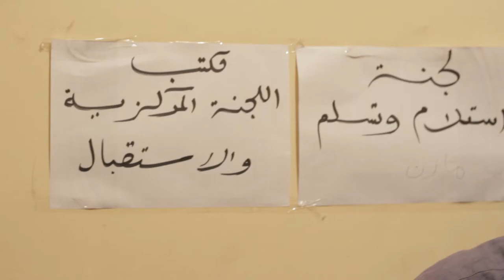"مجهولون" يشعلون النار في مقر حملة تمرد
في السادس من يونيو٢٠١٣ قام "مجهولون" بمهاجمة مقر حملة تمرد وإلقاء زجاجات المولوتوف بداخله في محاولة لتدمير الاستمارات التي وقعها المواطنون لسحب الثقة من محمد مرسي